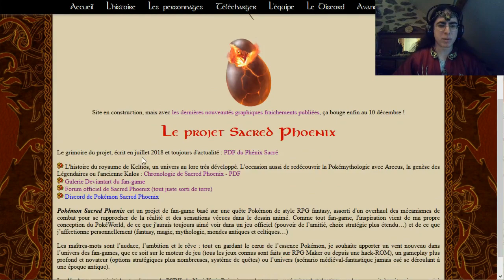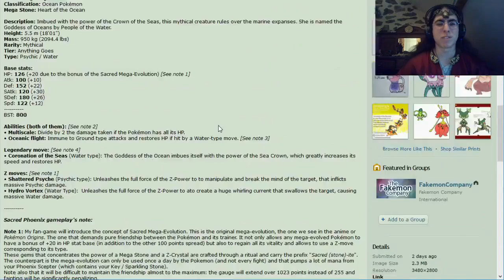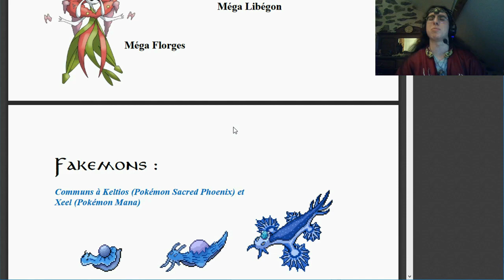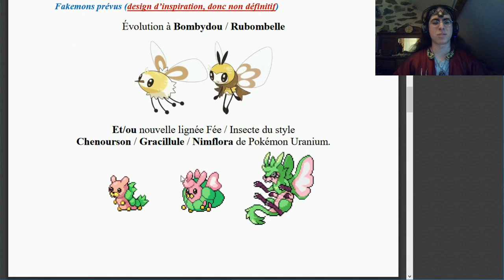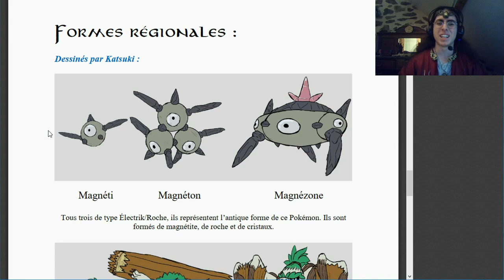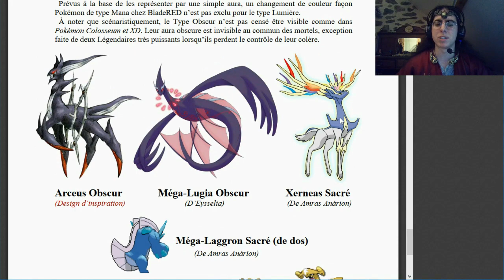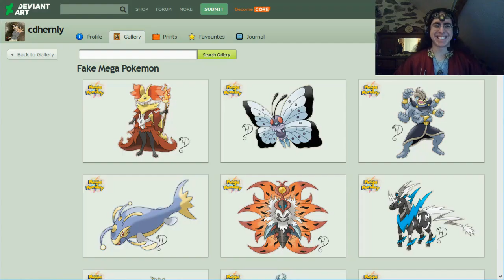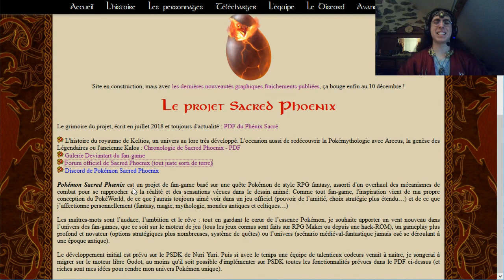Grimoire du Phénix Sacré #3 - Méga et Fakémon de Keltios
Le Tome 3 de mon journal de développement Pokémon Sacred Phoenix fait honneur aux artistes et aux graphismes, car il fera honneur aux Méga-Pokémon et Fakemon de Keltios.

Keltios reçut du Peuple du Météore le "Don de Rayquaza" lors que son premier Roi Mythique eut monté sur le trône. Forme originelle de la Méga-Évolution basée sur l'amitié entre le Pokémon et son Dresseur, vous en découvrirez quelques une dont celles de Méga Ho-Oh et Méga Lugia ! De magnifiques artworks des deviantart-istes : Eysselia, cdhernly et TRXPICS sont prévus.

Seront ensuite mentionnés les Fakemon de Keltios. Car oui, il y en aura quelques un au final !
Puis seront mis à l'honneur les formes régionales / Delta, dites "antiques". Dites bonjour à Magnéti formé de roches magnétisées et de cristaux ou Charpenti sous forme de Troll des Bois.

Sans oublier les types Lumière et Obscur, prévus depuis le début.

Sachez enfin que Sacred Phoenix possède enfin un Discord et un forum attitrés et que le recrutement est désormais ouvert.

Musiques :
• Bande originale de XY et ROSA
• Braxton Burks
• Tin Tower orchestral remix - ferriswheel42